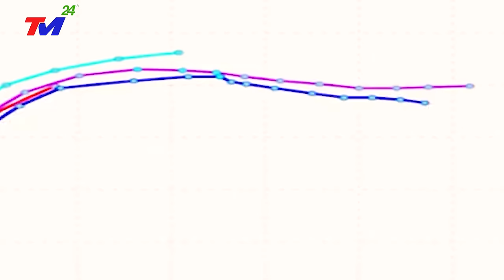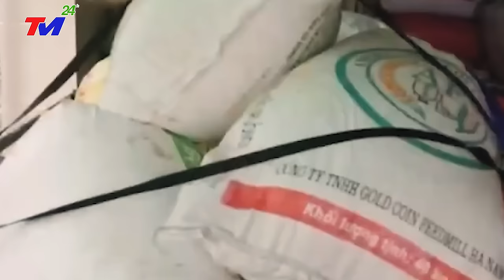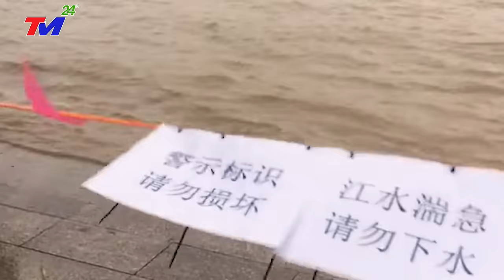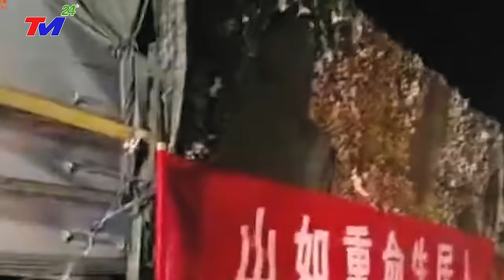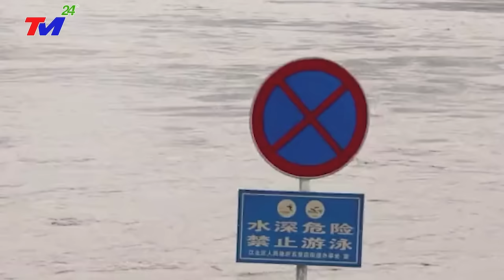🔴KHẨN CẤP 16/11: VỠ DẬP ~ CẢ THẾ GIỚI ĐANG THEO DÕI ThảmHọa NÀY! BÃO SỐ 6 đổ bộ. SÓNG THẦN CAO 72M